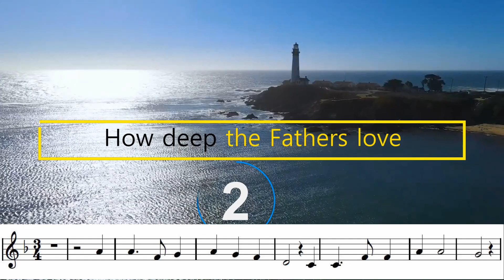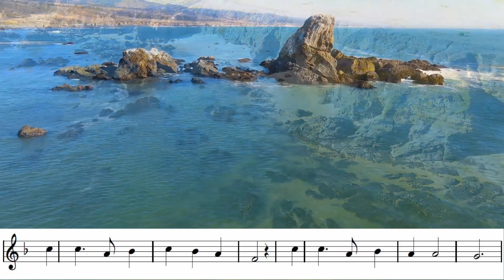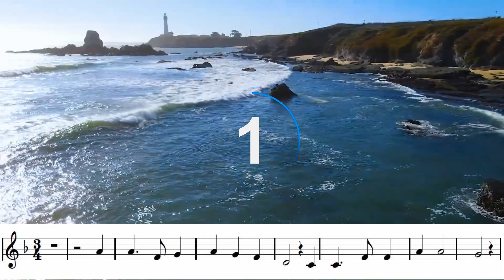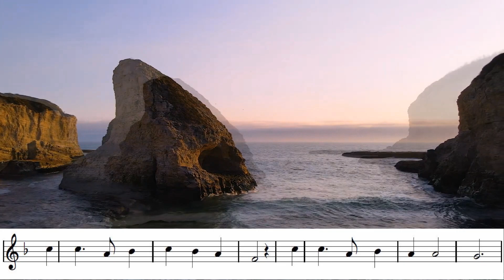How deep the Father's love for us. Bb trumpet play along.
How deep the Father's love for us. Edited by @trumpetpraise for Bb instrument play-along. This beautiful song was written by Stuart Townend.